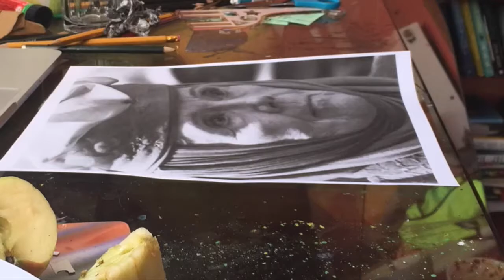GAME OF THRONES: Olenna Tyrell - Diana Rigg DRAWING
If there's anyone else you'd like to see me draw, comment who.